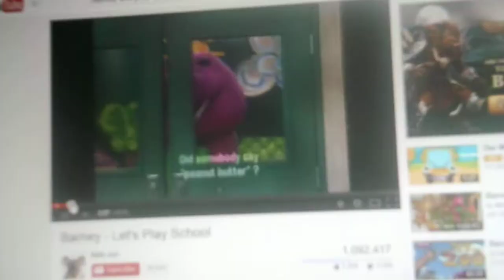Heather Ana Nicky And Rico's Peanut Butter Sandwich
Heather Nicky And Rico: Snack Time
Narf: And The Snack Today Is Whoa
Heather Nicky And Rico: Peanut Butter Sandwich
Narf: Sandwich Big Enough To A Monster
Barney: Did Somebody Peanut Butter
Heather Nicky And Rico: What Of Us Here